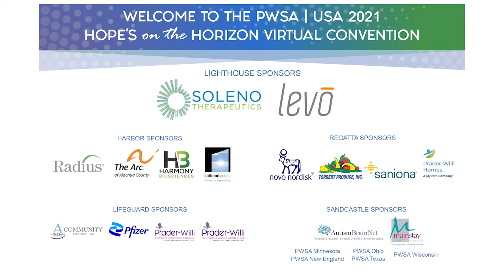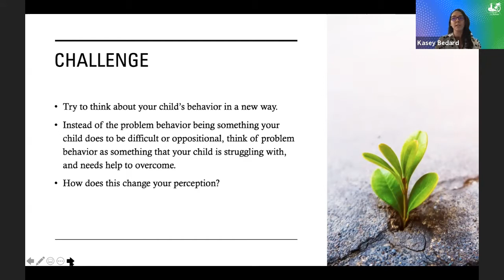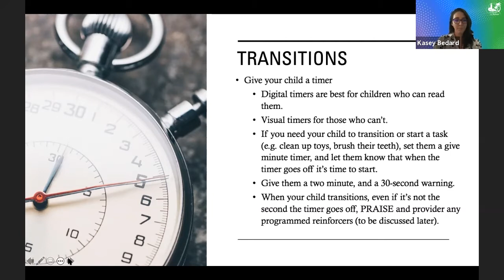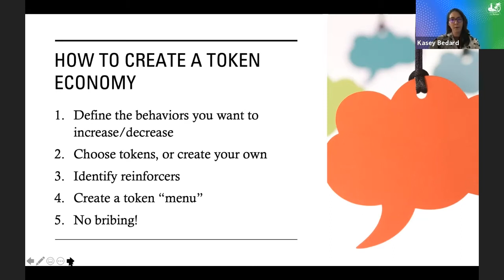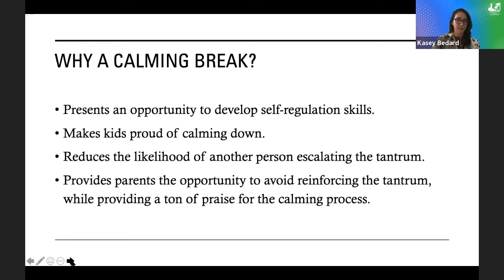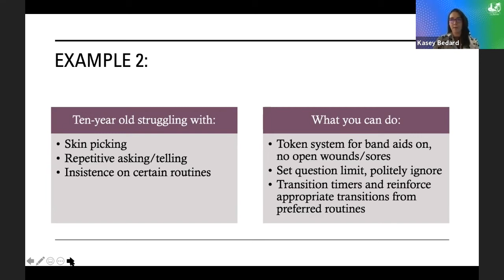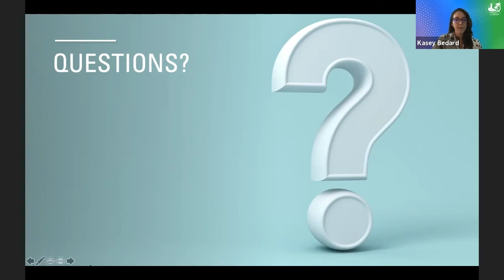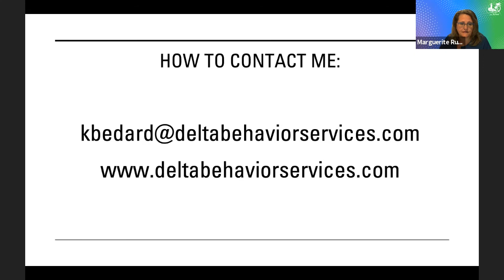Tackling Problem Behavior with Applied Behavior Analysis